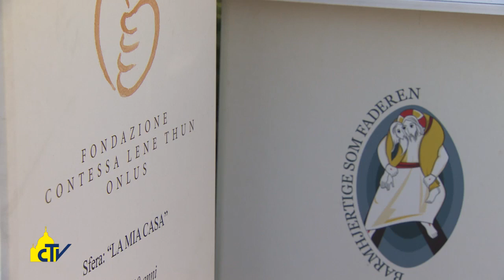Vatican Magazine "La povertà che tocca il cuore" 23-12-2015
La povertà che tocca il cuore

Papa Francesco ai donatori del presepe e dell’albero di Natale: il Signore si fa piccolo per scuotere chi si affanna “ad accumulare i falsi tesori di questo mondo”. L’accensione del grande albero dalla Baviera e la benedizione dei “Bambinelli”.